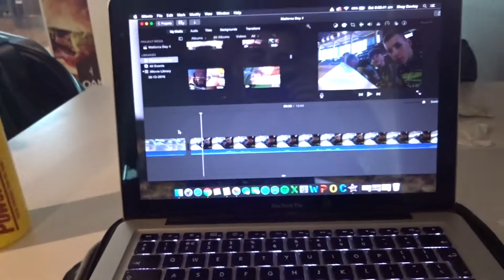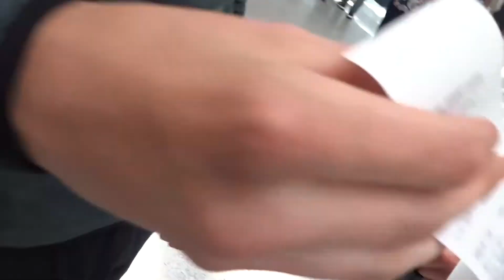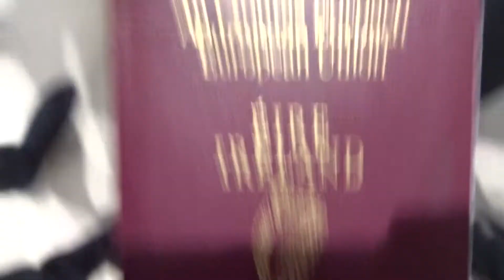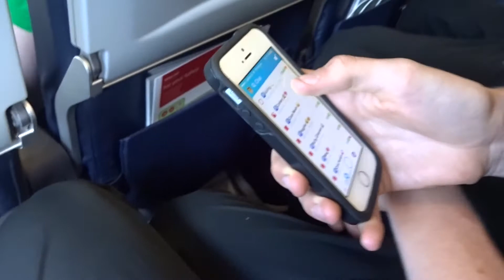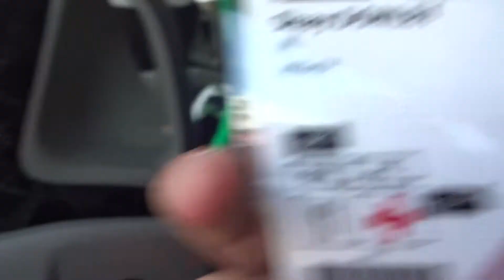Youth Olympics🚴🏽 Pt.1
Last Vlog _ Last ride in Majorca🚴🏽😕

Next Vlog _ Youth Olympics🚴🏽 Pt.2

This is my life as a normal teen who videos fun parts of his life and also who rides bikes!
Thanks for living the experience with me (ONLY AN EDITED VERSION)
Social media accounts!